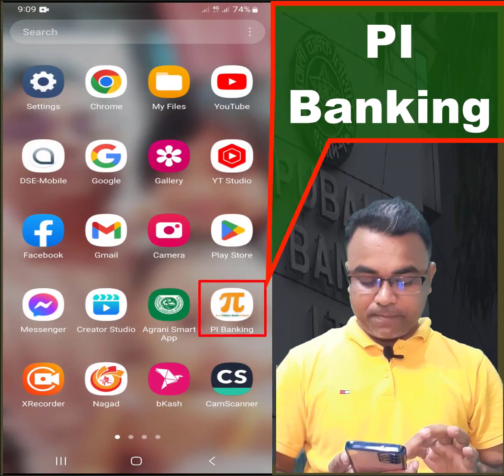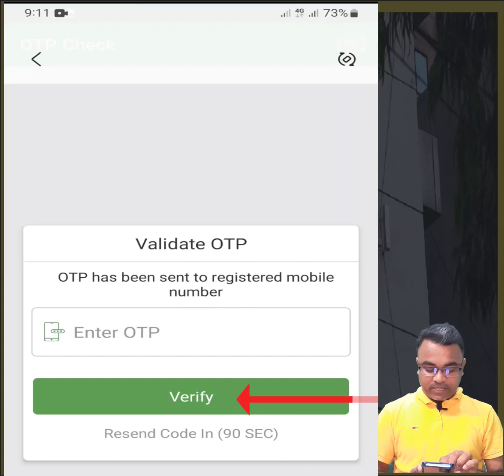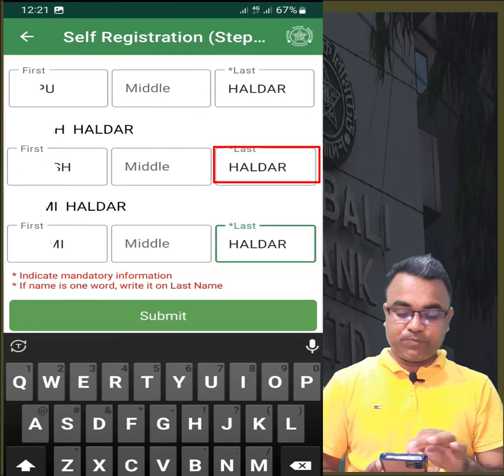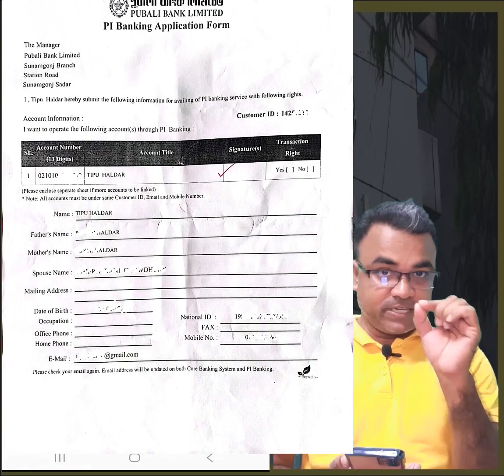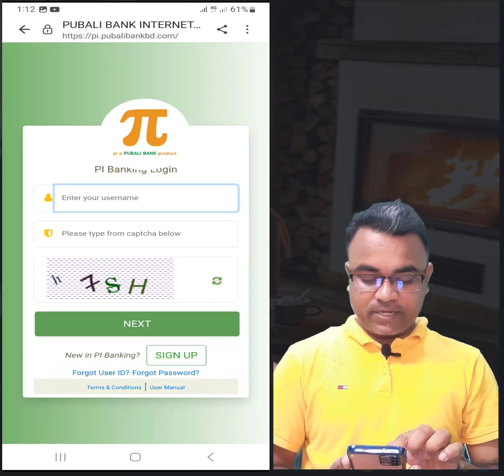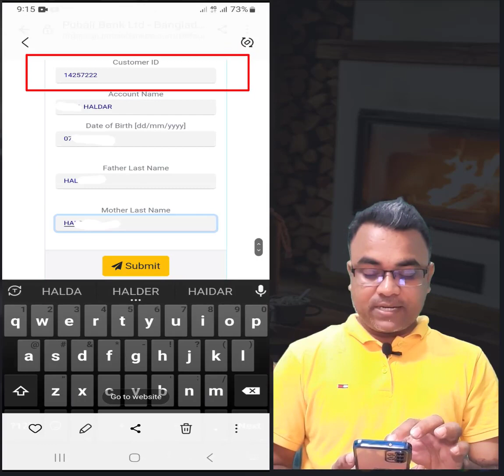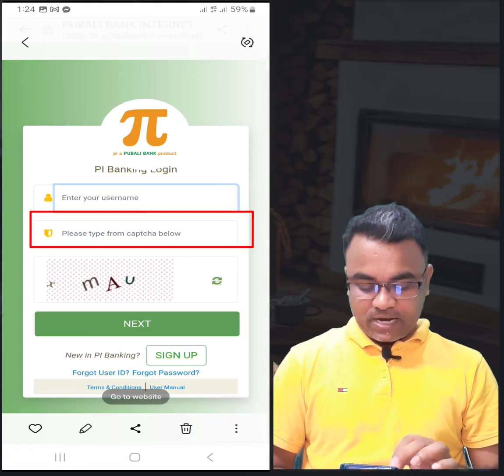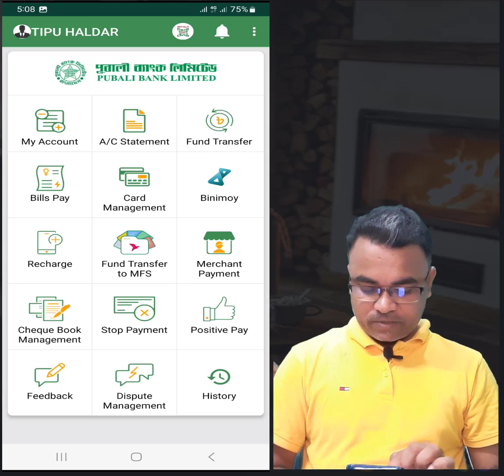Pubali Bank Pi Banking App Registration।। পূবালী ব্যাংক অ্যাপ এখন মোবাইলে।। Tipu Haldar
Bdris জন্ম নিবন্ধন অনলাইন করা আছে কি না চেক করুন ১মিনিটে! Check Online Birth Certificate Tipu haldar
How to use quick share। File transfer by Quick Share। Quick Share Tipu haldar। কুইক শেয়ার
মোবাইলে ছবি তুলে পিডিএফ। PDF by Mobile। JPG to PDF। Photo to PDF। Picture to PDF Tipu Haldar।
PDF to Word। পিডিএফ টু ওয়ার্ড। কনভার্ট পিডিএফ। pdf to word bangla file। pdf2word Tipu haldar
বিদেশের এক টাকা বাংলাদেশের কত টাকা। ডলার দিনার রিঙ্গিত রিয়েল দাম কত। Money Exchange Rate Tipu Haldar
Write your opinion in the comment box. Stay well stay healthy. See you some other time in another video.@tipuhaldaritbari